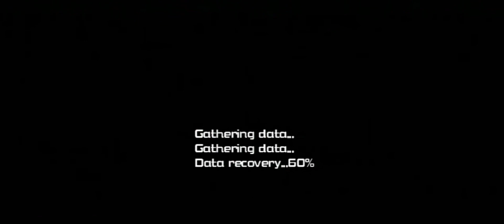Donald Duck Movie Real rage